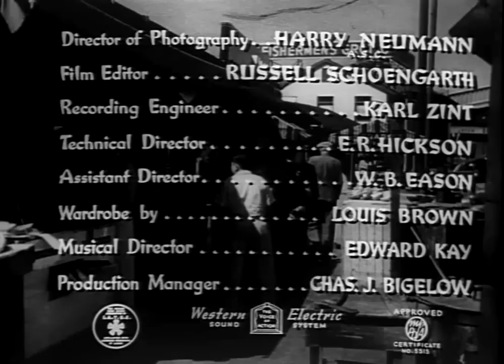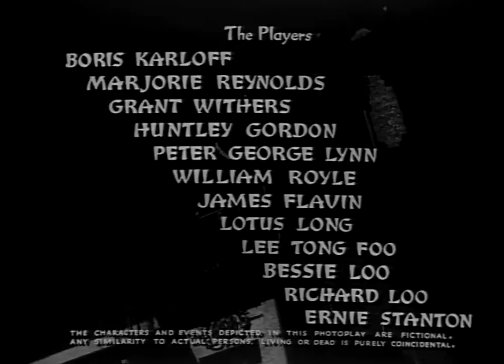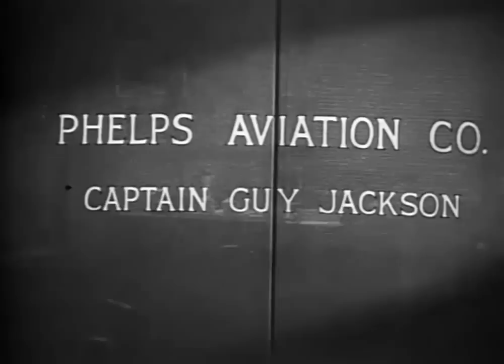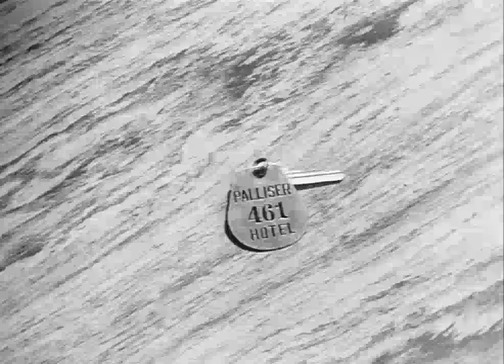Thriller Detective Crime Drama Movie - Mr Wong in Chinatown (1939) - Boris Karloff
PG

A Chinese woman, seeking help from San Francisco detective James Lee Wong, is killed by a poi..ned dart in his front hall, having time only to scrawl "Captain J" on a sheet of paper.